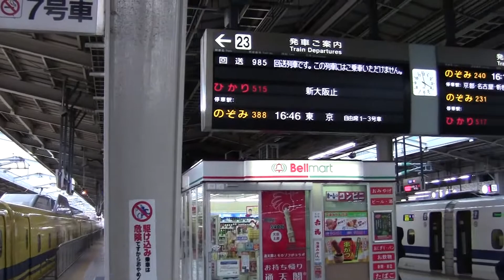【新大阪】ドクターイエローでっせ！2015/01/16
新大阪駅に停車中のドクターイエローです。